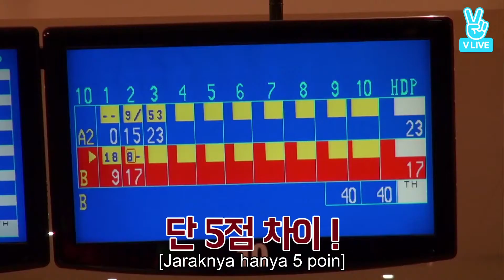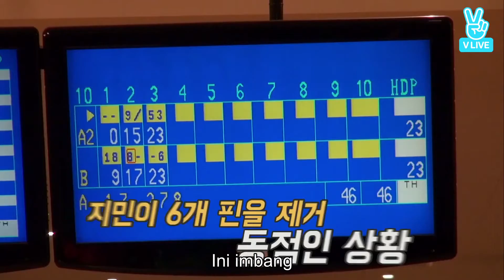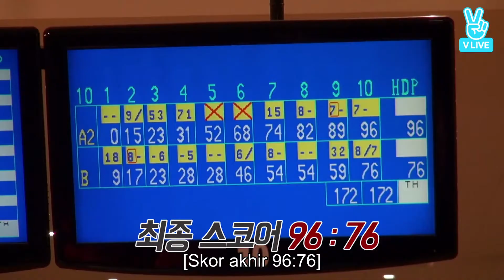[INDO SUB] Run BTS! - EP.19